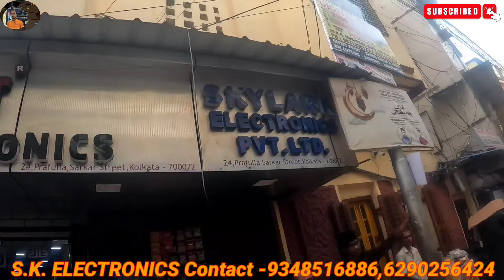Chandni Chowk Dj Market||Audio tone 2500 watts bass setup big offer 🔊 Kolkata wholesale dj market 🔊🔊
Chandni Chowk Dj Market||Audio tone 2500 watts bass setup big offer 🔊 Kolkata wholesale dj market 🔊🔊JBL market in Kolkata 🔈এক পিয়ের বক্স অ্যাম্পলিফায়ার ওনলি 51000 আর মিক্সার ফ্রি🔊 Kolkata dj marketKolkata wholesale dj market||Audio Tone amplifier price review with speaker 🔊 JBL market in Kolkata🔊Kolkata dj market|| Kolkata New dj shop 🎙️ JBL market in Kolkata 🔊 Audiotone delear shop 🎙️🎤🔊Kolkata dj market||Kolkata wholesale jbl market🔊😲🔈

JBL market in Kolkata🔊🎤 Dj Market|| কমপ্লিট ডিজে
🔊 Kolkata best dj market 🔈🎤JBL MARKET KOLKATA  😱 Kolkata dj offer 2024Box offer 🔊🎤Kolkata dj Market 8 pis JBL Box 2pic la monitor with amplifier offer 😱 Kolkata jbl market 🎤🎤
Kolkata dj market 🔊 kolkata wholesale electronic market 🔊 kolkata best dj shop 🔊🔊কলকাতা dj মার্কেট🔊 kolkata dj box 🔊 Kolkata JBL market 🔊kolkata best dj wholesale market 🔊🔊

Kolkata sound system market
Kolkata dj speaker
Kolkata electronic market
box market
dj market
dj shop
sound system market
Kolkata china market
Chandni Chowk
Chandni market
Kolkata market
dj setup price
Kolkata amplifier market
Ahuja Box market
Ahuja Box price
Kolkata boro bazar
JBL speaker price in Kolkata
JBL speaker price review
Kolkata speaker review

SHOP -S.K. ELECTRONIC
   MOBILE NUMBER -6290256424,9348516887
   Address -19,PRAFULLA SARKAR STREET, KOLKATA -700072